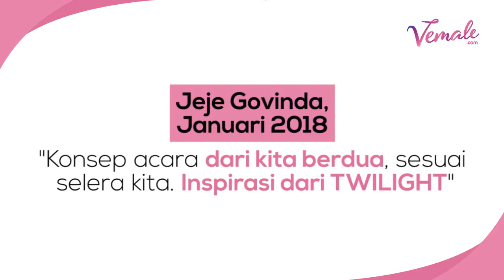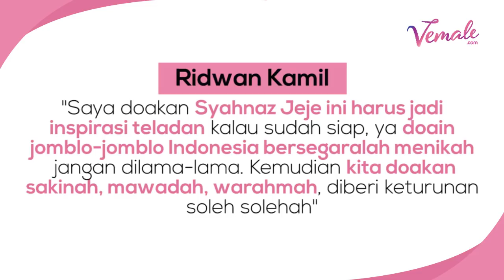Elegan, Cantiknya Syahnaz Sadiqah di Hari Pernikahannya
VEMALE.COM - Ladies,
Syahnaz Sadiqah, adik bungsu Raffi Ahmad, resmi menikah dengan drummer band Govinda, Jeje atau Ritchie Ismail. Begini suasana keduanya saat akad dan resepsi di Pine Hill, Cibodas, Sabtu 21 April 2018.